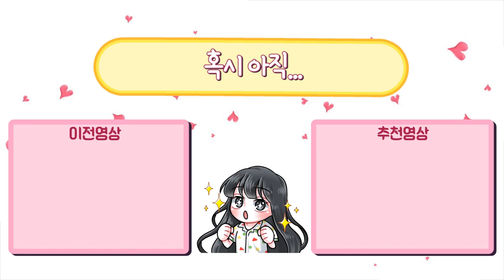오늘은 잘 안쓰는 그로자를 써봤습니다.